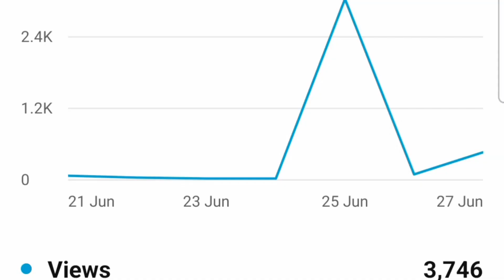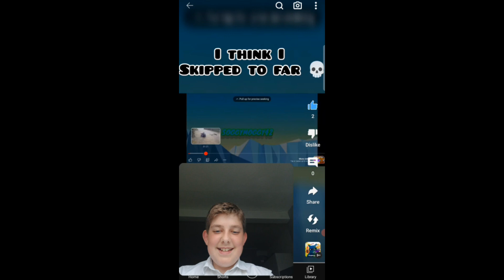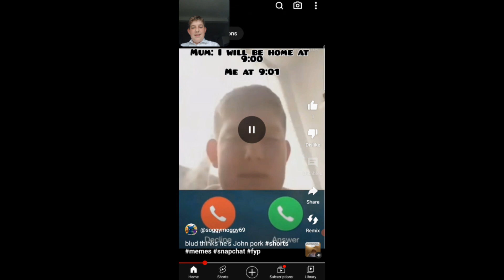200 sub special 🥳🎉